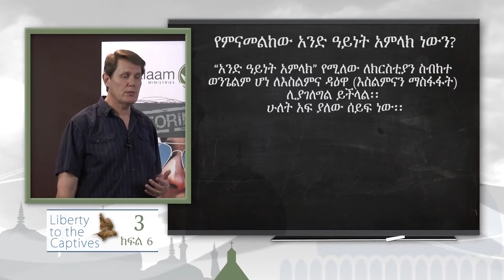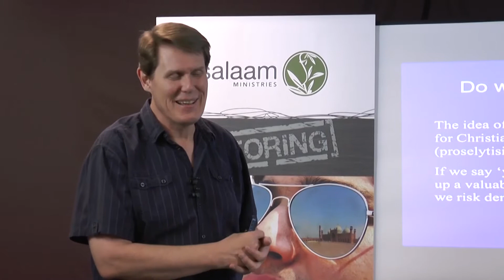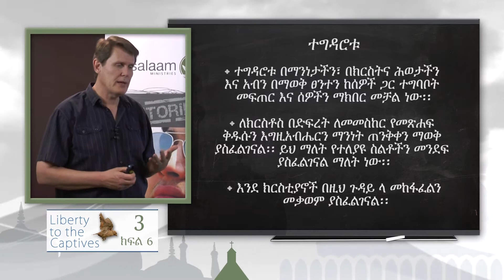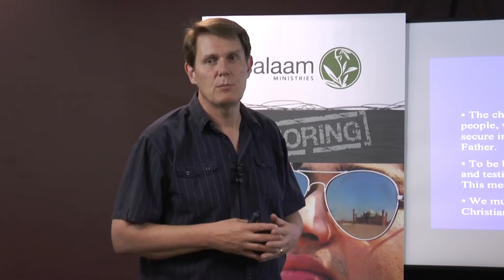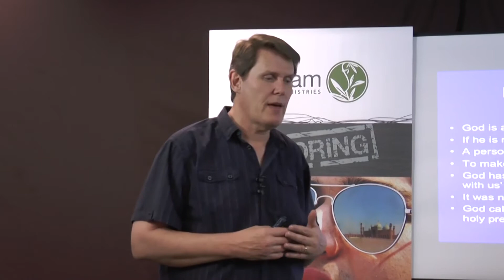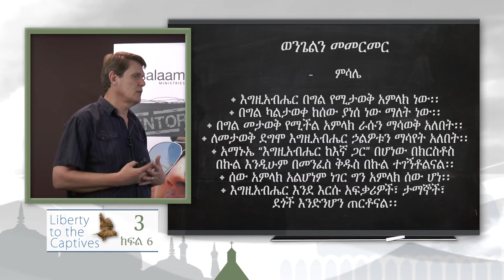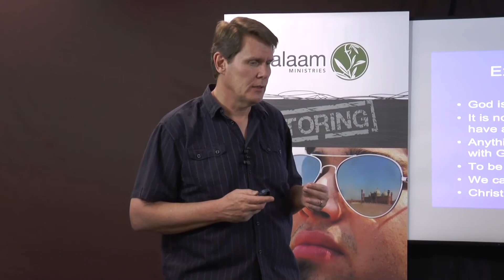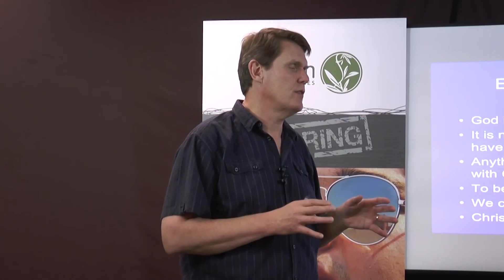ያሕዌና አላህ አንድ ናቸውን? ክፍል 6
እስልምናን መረዳት ተከታታይ ትምህርት
ዶ/ር ማርክ ዱሪ